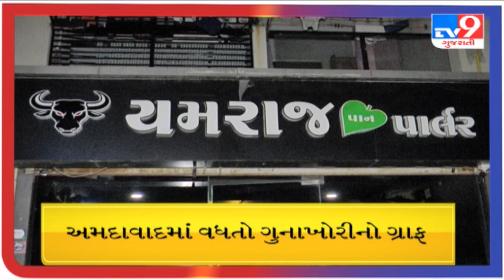અમદાવાદમાં વધતો ગુનાખોરીનો ગ્રાફ |Tv9gujaratinews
|B